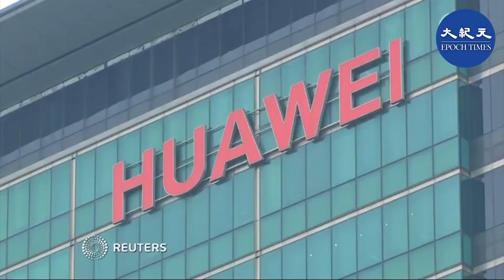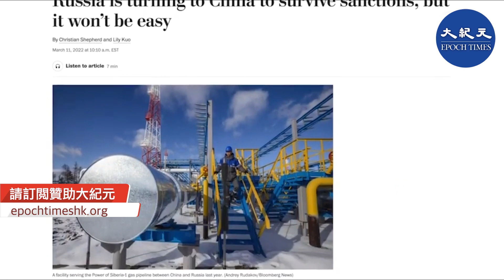俄烏戰事爆發後，不少國際企業表示撤出俄羅斯。中國駐俄羅斯大使呼籲在莫斯科的中國商人，抓住當前危機帶來的經濟機會，填補俄羅斯市場「空白」。